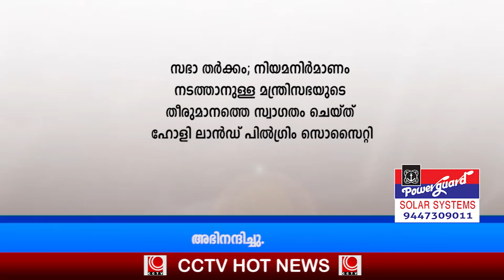Hot News 11 03 2023